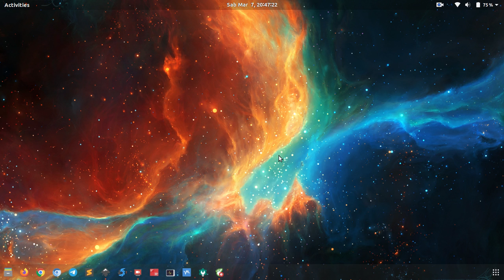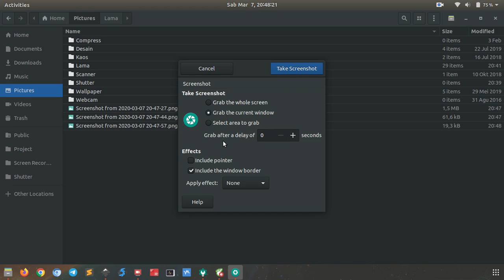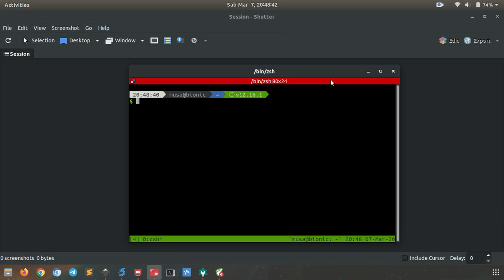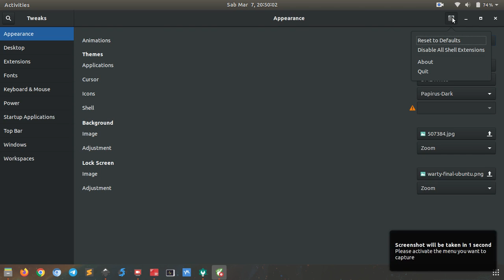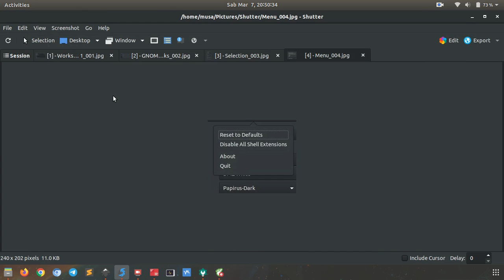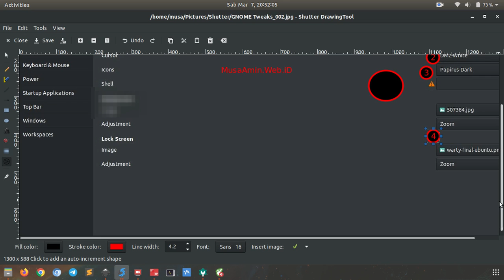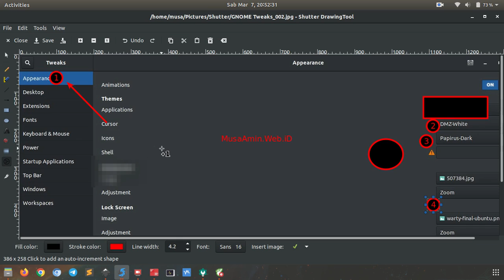Screenshot dengan Shutter di Ubuntu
Tutorial bagaimana cara melakukan screenshot dengan aplikasi Shutter di Ubuntu